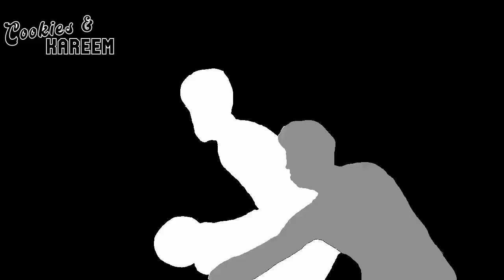Ivica Zubac Highlights | Clippers vs. Warriors | 15th Mar 2023